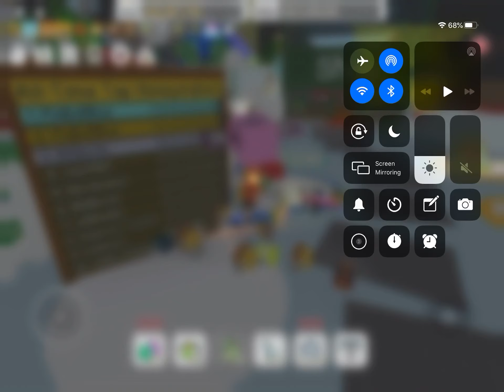E_LOL AND GIFTED JUST CHANGED THEIR USERNAMES LOL